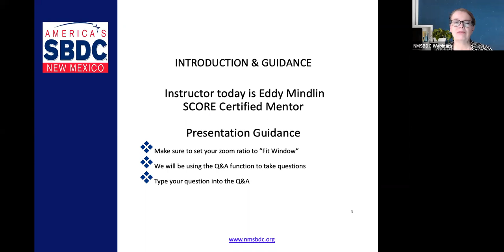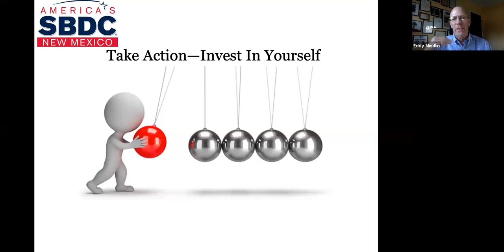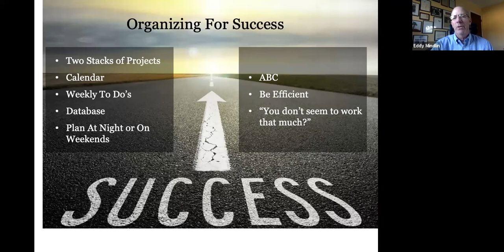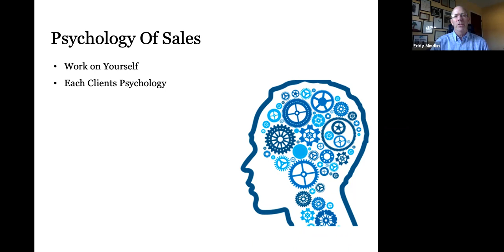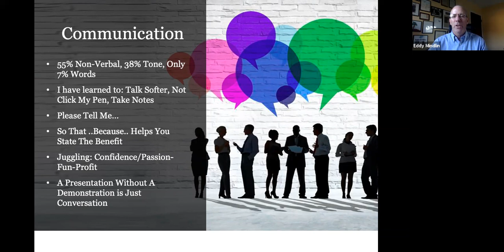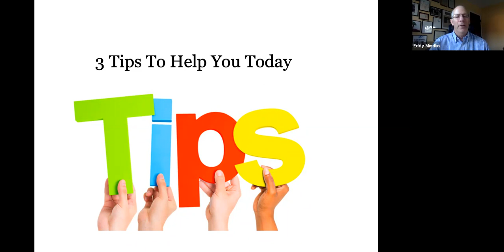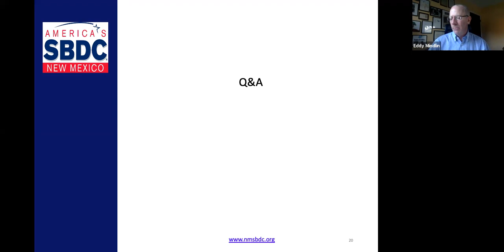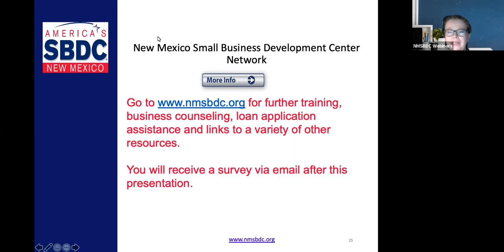3 Steps to Attracting and Retaining Customers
This webinar was recorded on September 7th, 2021; the information is current as of this date.

Are you ready to refresh your selling skills and get back into the swing of things now that your business is open again? Eddy Mindlin will give you the basic information on selling that you need to jumpstart your selling skills! There is an art to selling and to being a great salesperson. Every pro athlete, dancer and movie star that makes millions have coaches, don’t you think you should have a coach too? You can’t see what you’re doing wrong without knowing the right way to do it. Get your team together with Eddy! We can’t all afford coaches so take advantage of this coaching experience and to bounce ideas off our dynamic presenter.